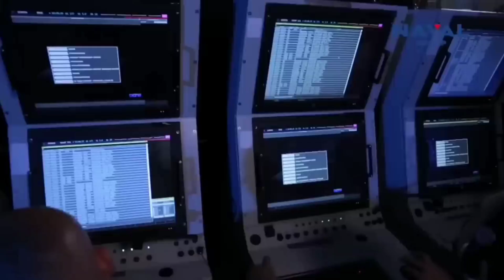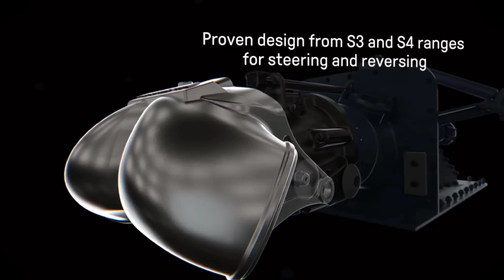🇮🇳🤝🇲🇫 भारत फ्रांस की सबसे बडी डील SSN के लिए अजीत डोभाल बने सूत्रधार! India France SSN deal